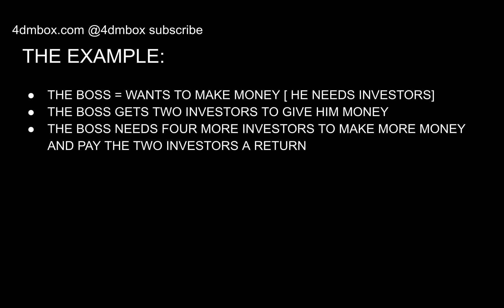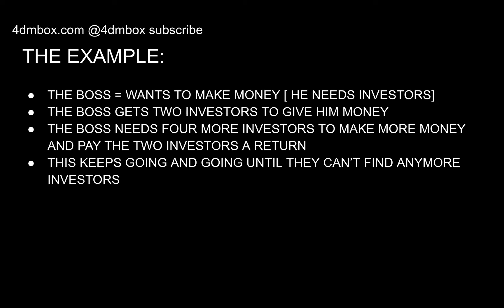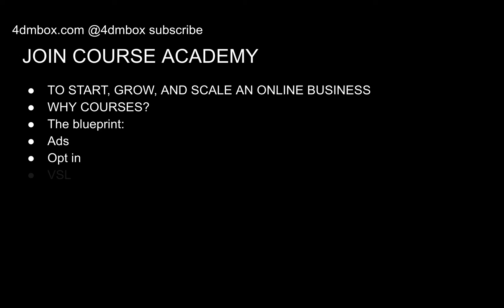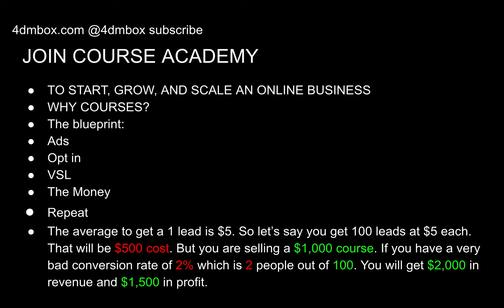What is a ponzi scheme? How hedge funds scam you